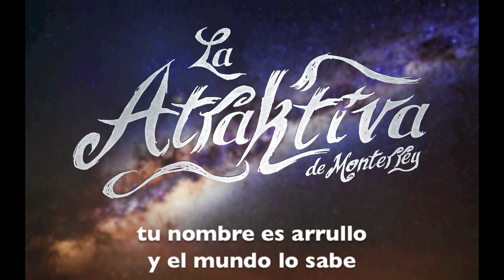La Atraktiva de Monterrey - Mi virgen ranchera (Video Lyric)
PARA CONTRATACIONES:
MONTERREY, N.L.